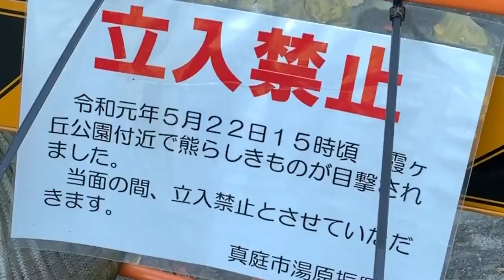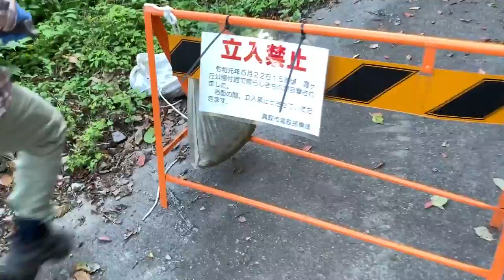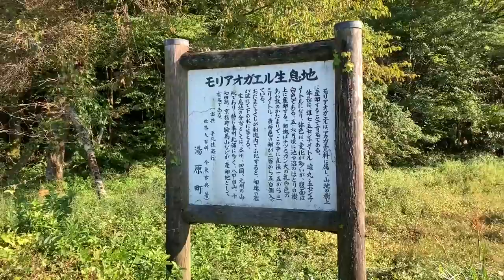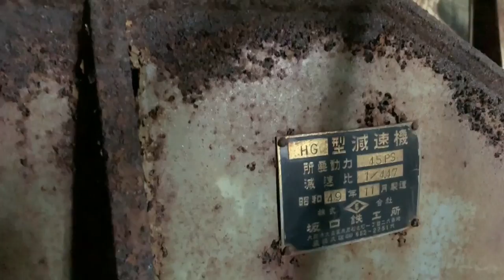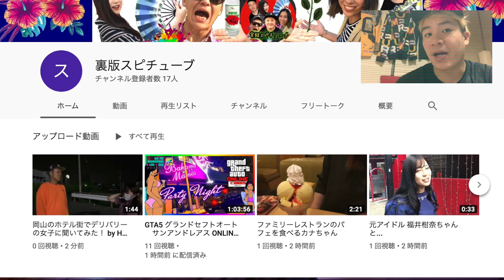岡山 【廃墟・40年以上前のロープウェイ】《 野生の熊 出没の封鎖区域 許可を得て突破》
岡山県真庭市の湯原温泉街にロープウェイが存在した。1975年に完成したが４年で廃業。当時は箱根のような感じだったのだろうか...